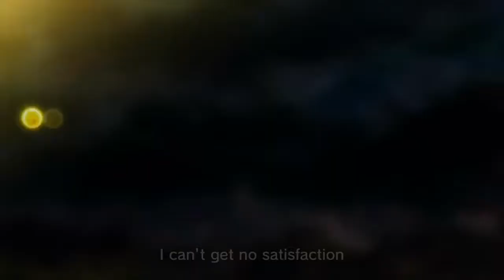DBS Opening 2! HD